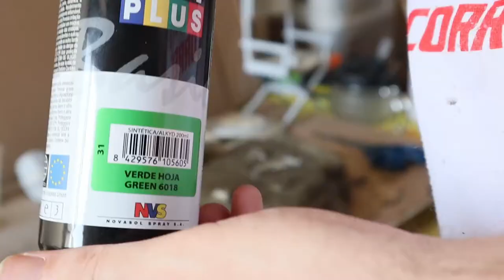✅ Mi Primera IMPRESION 3D Pintada CON un AEROGRAFO / Proyecto Stan Lee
Aerografo utilizado: Iwata neo

Cualquier pregunta un sugerencia puedes dejarmelo en la caja de comentarios.